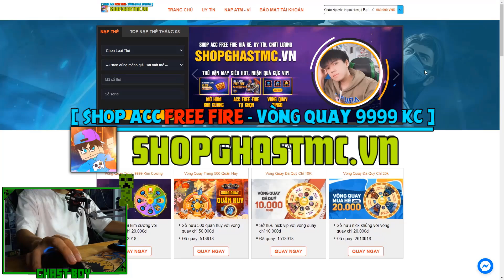THỬ THÁCH SINH TỒN MINECRAFT 1.15 | Tập 108 | Tiêu Diệt 1000 Con Gà Và Làm Máy Bắn Trứng Gà Tự Động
📺 Mình LiveStream Trên Nonolive Lúc 7H - 9H Tối Nhé (ID : 34149480)
➜ 🎶 LINK NHẠC :
➜ 💻 LINK :

───▄▄██▌█ ░   XE TRỞ QUÀ KHI ẤN ĐĂNG KÍ